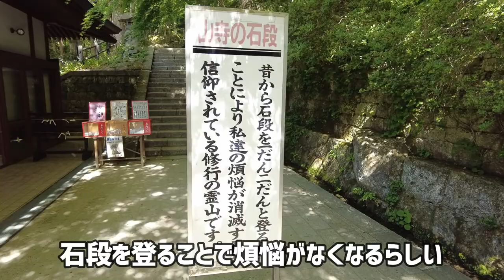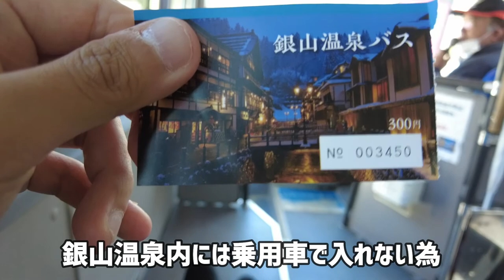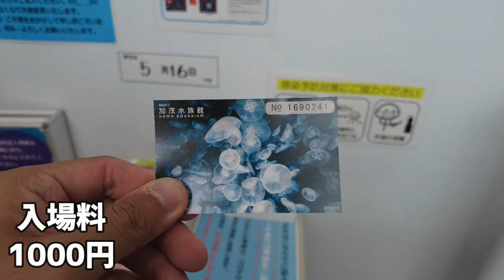【完全版】30代男1人で山形県主要観光地巡り！絶景と感動の連続【日本一周#52】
日本一周55〜56日目の様子
銀山温泉に山寺、クラゲ水族館と魅力溢れる山形県。

▼旅程
0:00 オープニング
1:38 山寺(立石寺)
4:23 銀山温泉
5:12 小杉の大杉
5:35 羽黒山
7:18 鶴岡市立加茂水族館

▼撮影機材
■DJI POCKET 2
外出時の動画はほとんどこれで撮っています。
コンパクトでブレない一人旅には必須のアイテム

■SONY α6400
動画・写真用
コスパ抜群ミラーレス一眼

広角単焦点レンズ

▼日本一周持っていって良かった物

■サンディスク外付けSSD1TB
コンパクトで衝撃に強いSSD

■Bestekカーインバーター300W
一人旅ならポータブル電源なくてもこれで電源問題は何とかなりました

■Anker モバイルバッテリー 10000 Ah
インバーターとモバイルバッテリーあれば安く車中泊旅できます

■身体ふき濡れタオル（大判）
お風呂に入れない時はこの介護用の大きな濡れタオル一枚で身体を拭いてました

※上記のリンクはAmazonアソシエイトを含みます（得た広告収入は旅行費に充てます）